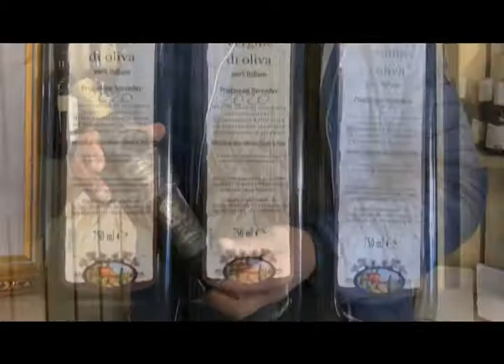Agriturismo LA MARRUCOLA - San Miniato (Pi)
Situato in campagna, in una posizione tranquilla a 1,5 km da San Miniato, questo agriturismo con ristorante tradizionale e piscina estiva all'aperto produce e vende olio d'oliva e vino.
Le camere dell'Agriturismo Marrucola presentano arredi semplici, pavimenti piastrellati, una TV e un bagno privato, e sono tutte dotate di una splendida vista sugli ulivi, sui vigneti e sulle colline toscane.
La colazione comprende torte e marmellate fatte in casa. Il ristorante del Marrucola serve specialità locali e, su richiesta, anche piatti vegetariani e senza glutine.

La tenuta si trova a 17 km da Vinci, città natale di Leonardo Da Vinci, e a 50 minuti di auto da Firenze e dalle altre città d'arte toscane. Stessa distanza dalle località di mare  e di montagna, anche per escursioni giornaliere.
Valore aggiunto dell'agriturismo La Marrucola è la gestione famigliare guidata da Ezio Cenni che ama intrattenere gli ospiti con le più belle canzoni grazie alla sua potente voce da tenore.